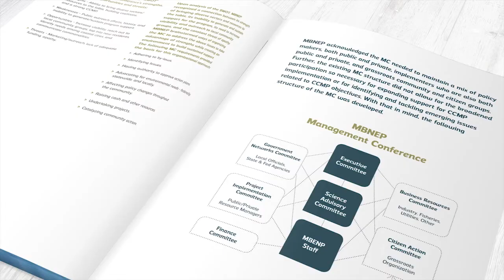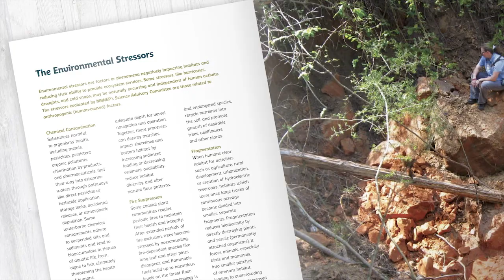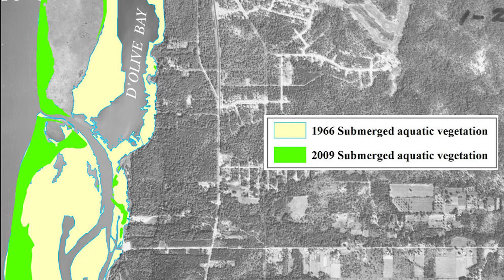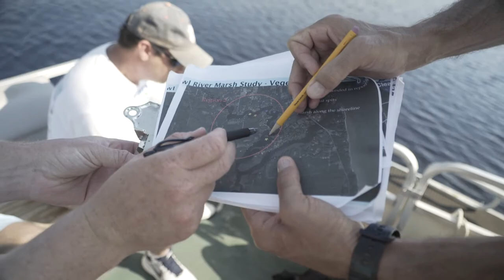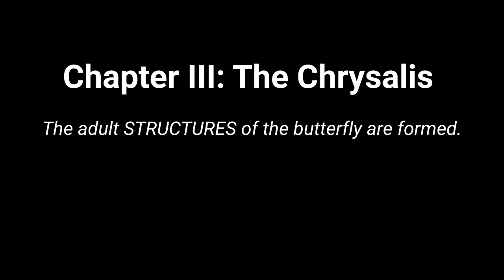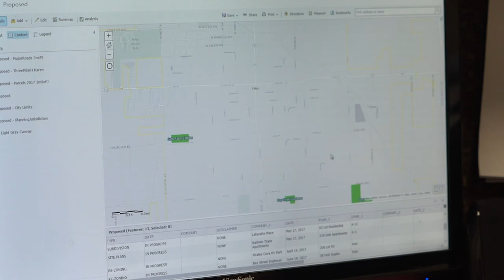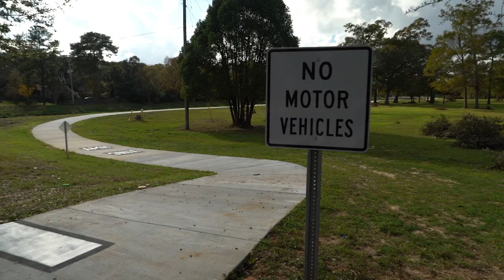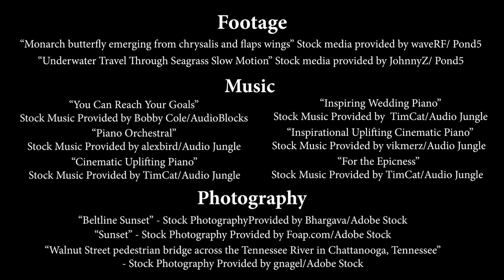Transformations - The Butterfly Effect Across the Alabama Coast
Mobile Bay National Estuary Program 2017 Year-End Video.

Special Thanks to the following:
Ashley Campbell - City of Daphne, AL
Dottie Byron - Dauphin Island Sea Lab
Just Cebrian, Ph.D. - Dauphin Island Sea Lab
Brian Dzwonkowski, Ph.D. - University of South Alabama
Alex Beebe, Ph.D. - University of South Alabama
Mayor Dane Haygood - City of Daphne, AL
Kelly Tomkins - City of Foley, AL
Lynne Chronister - University of South Alabama
Mike Rogers - Willard & Rogers, Inc. Builders

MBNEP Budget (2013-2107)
Item -  Total Budget - Total Expended
Estuary Status and Trends  - 1,491,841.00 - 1,270,401.21
Ecosystem Restoration and Protection - 17,384,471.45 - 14,046,835.72
Community Capacity Building - $305,871.13 -  $285,240.35
Education/Public Involvement - $384,444.91 - $361,473.52
Program Administration - $4,129,556.58 - $ 3,923,283.56
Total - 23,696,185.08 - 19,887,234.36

Executive Producer - Mobile Bay National Estuary Program
Produced by - Ben Brenner for Cobia .Digital
Written By - Roberta Swann
Additional Footage - Richardson Media, Sam St. John
Narration - Tom Herder
Editors - Roberta Swann, Tom Herder

Additional Licensed Media
• “Monarch butterfly emerging from chrysalis and flaps wings” Stock media provided by waveRF/ Pond5
• “Underwater Travel Through Seagrass Slow Motion” Stock media provided by JohnnyZ/ Pond5
• “Beltline Sunset” - Stock PhotographyProvided by Bhargava/Adobe Stock
• “Sunset” - Stock Photography Provided by Foap.com/Adobe Stock
• “Walnut Street pedestrian bridge across the Tennessee River in Chattanooga, Tennessee” - Stock Photography Provided by gnagel/Adobe Stock"